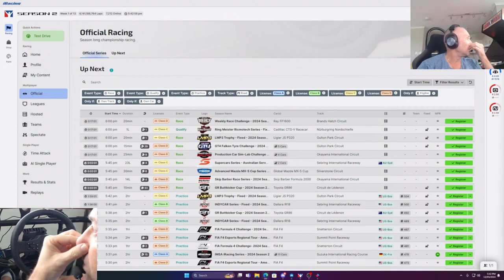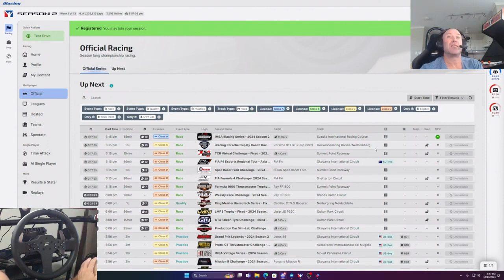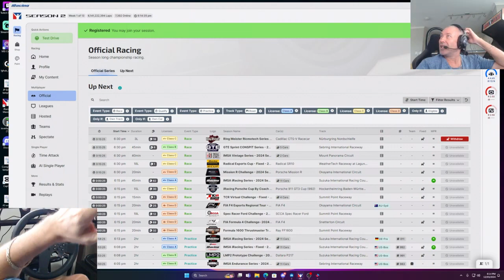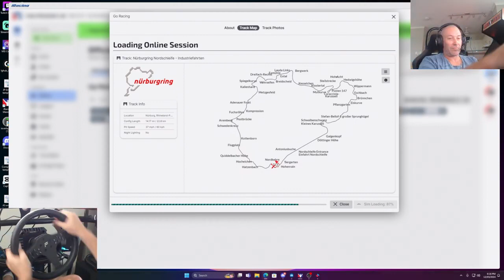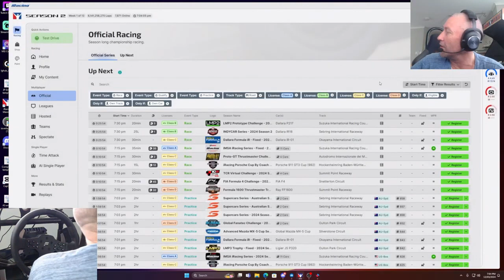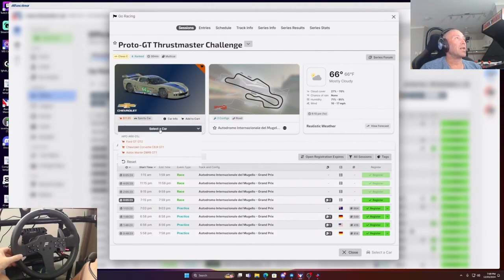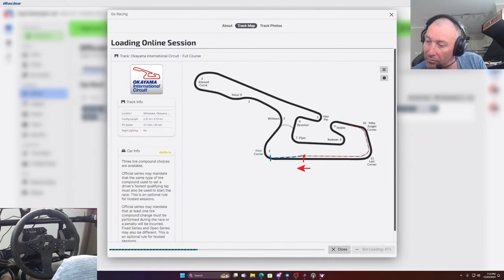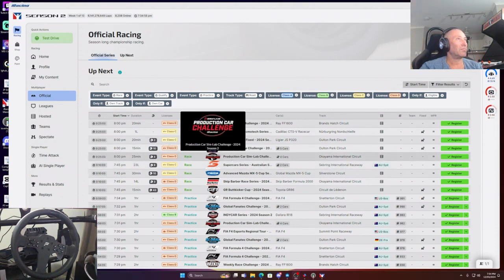Live & Fast iRacing Action Unleashed!